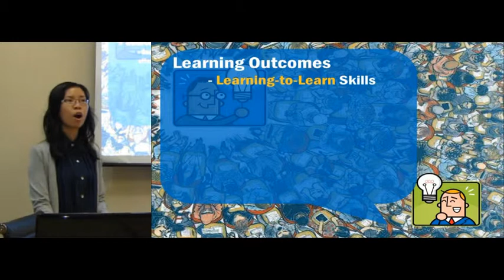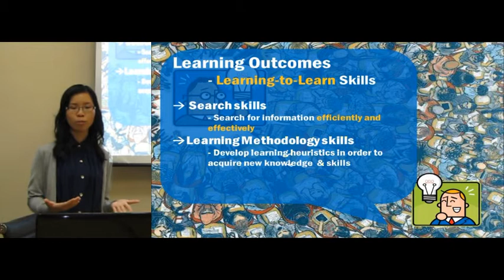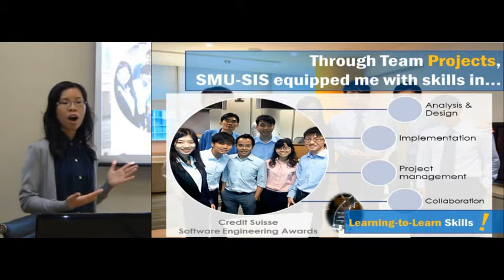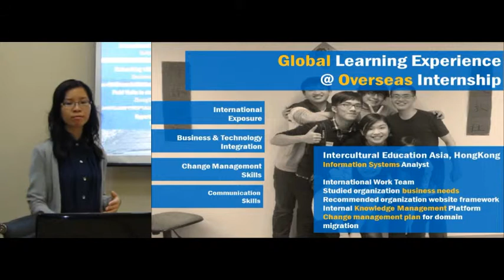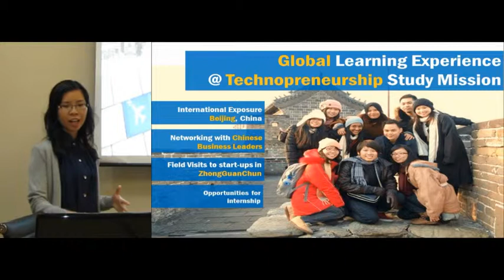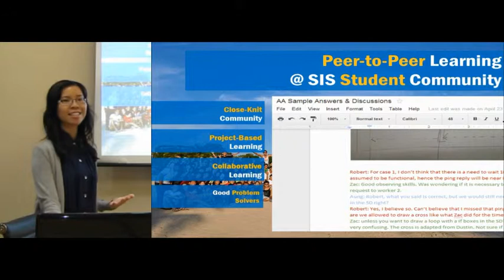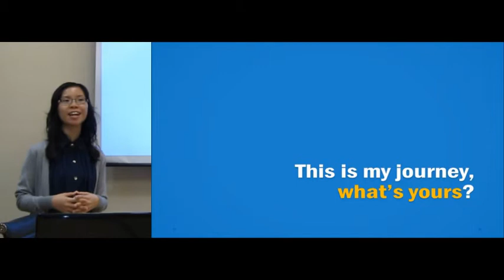My Journey in SMU-SIS: Si Min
See some of the highlights of Si Min's 4-year journey through the SMU School of Information System's BSc (IS Management) programme. Internships, international experiences, and more!

Find out more about the SMU-SIS BSc (IS Management) programme